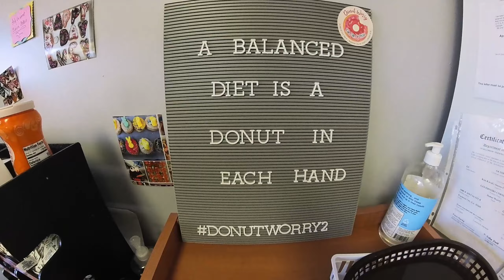FIRST MOTO VLOG!!! Harleys and Donuts - 2020 Street Bob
Wassup gangstas, King Throttle here with my FIRST VLOG. It was very exciting to shoot all this footage and my first time editing. You all are in for a wonderful ride. I'm uploading 2x a week, Monday's and Thursday's (possibly Friday lol). I look forward to the future! Remember, the journey is the adventure and the adventure is just a twist away! Peace, Love, and Light.